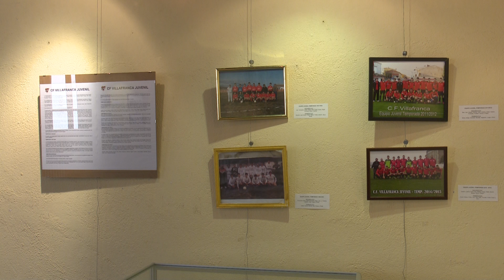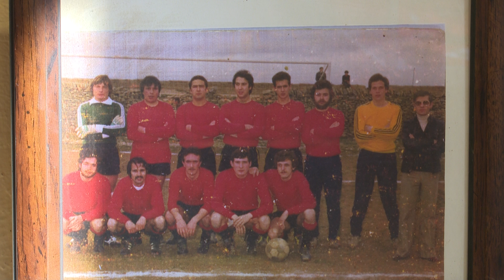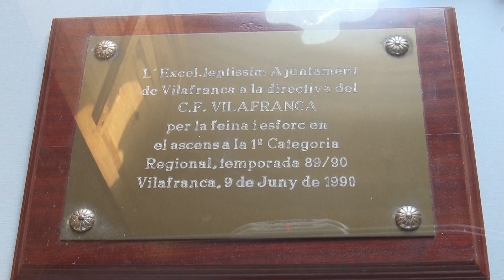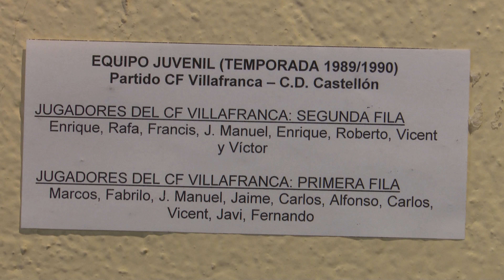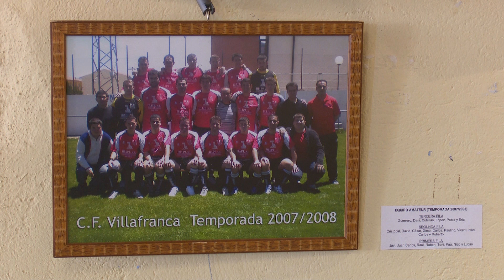Els 40 anys d'història del CF Vilafranca recollits en una exposició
La mostra fa un repàs de la història federada del club